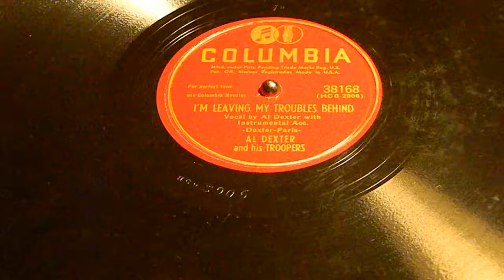I'm Leaving My Troubles Behind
Al Dexter and his Troopers
Columbia 381684 Bibliography

Clarence Albert Poindexter (May 4, 1905 – January 28, 1984), known as Al Dexter, was an American country musician and songwriter. He is best known for "Pistol Packin' Mama," a 1944 hit that was one of the most popular recordings of the World War II years and later became a hit again with a cover by Bing Crosby and The Andrews Sisters.
Born in Jacksonville, Texas, Dexter owned a bar in the 1930s and helped popularize the style of country music known as honky tonk.  He made his recording debut on November 28, 1936 for ARC Records and he was probably the first artist to use the term "honky tonk" in a country song when he recorded "Honky Tonk Blues" at his first session. His tremendous hit "Pistol Packin' Mama" became the 1943 marching chorus of the New York Yankees. The 1943 movie of the same name, made by the Republic Pictures, gave Dexter close to $250,000 in royalties. Another hit from the 1940s was "Guitar Polka", which entered Billboard's list as the "Most Played Juke Box Folk Record" for 16 weeks running in 1946. Still other hits include "So Long Pal", "Triflin' Gal", "I'm Losing My Mind Over You" and "Too Late to Worry."

Dexter was the first country singer to perform on Broadway, and in 1971, was inducted into the Nashville Songwriters Hall of Fame. He died January 28, 1984 in Lewisville, Texas. On August 21, 2010, Dexter was inducted into the Texas Country Music Hall Of Fame, located in Carthage, TX. Other inductees that night along with Dexter were George Jones and Ray Winkler.